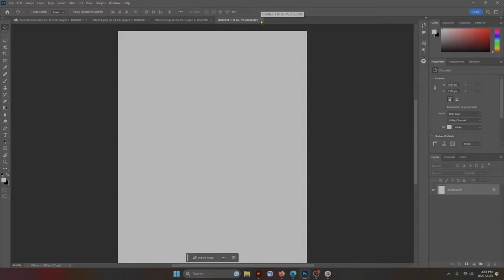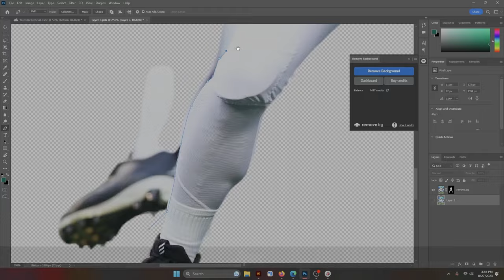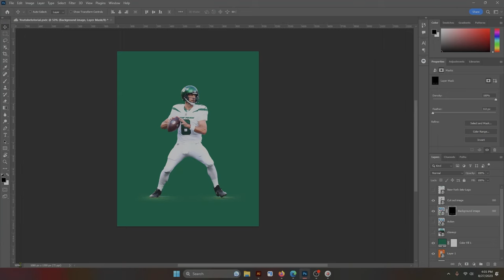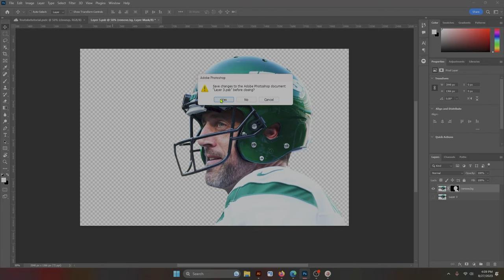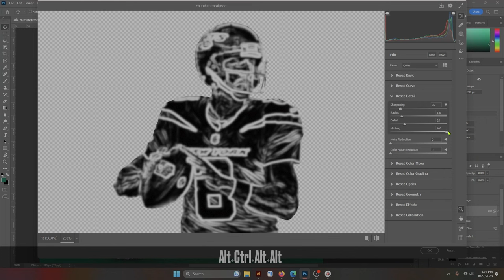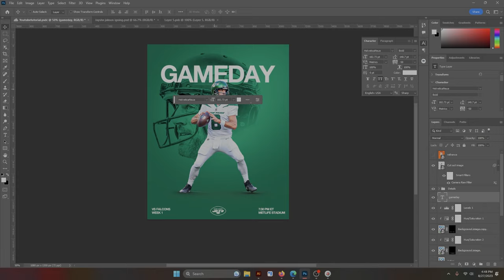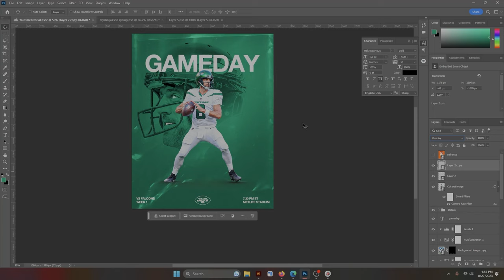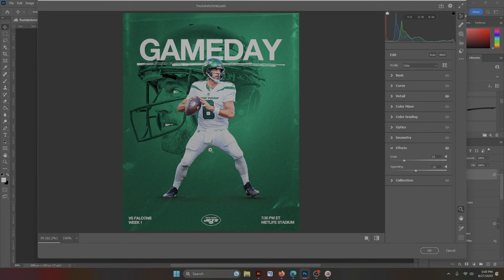Photoshop Game Day Graphics: Step-by-Step Tutorial for Beginners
Welcome to my Photoshop Game Day Graphics tutorial for beginners! In this step-by-step tutorial, I'll guide you through the process of creating stunning game day graphics using Photoshop. Whether you're new to design or looking to enhance your skills, this tutorial is perfect for you. Join me as we dive into the world of game day graphic design together!

Free resources and HUNDREDS of my templates are available here!